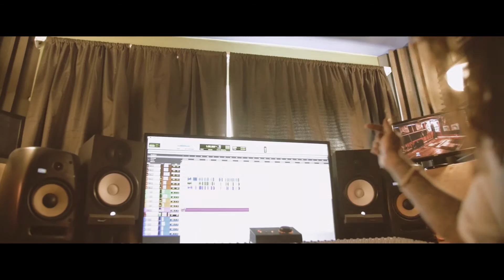DEADLY BOY ROOTS-BUCK 85 (a @CPTV2009 visual)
Deadly Boy Roots
Buck 85
Filmed and Edited By CPtv MEDIA